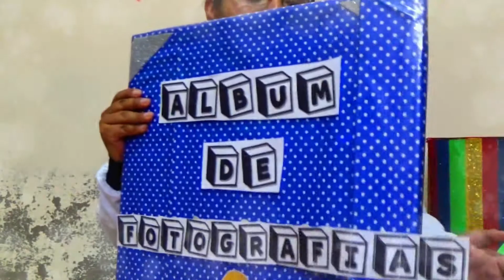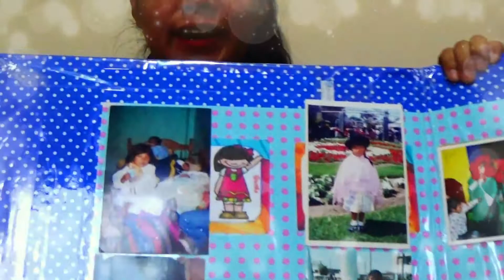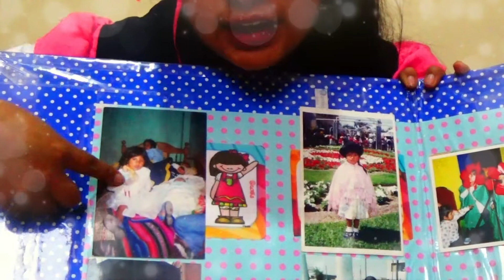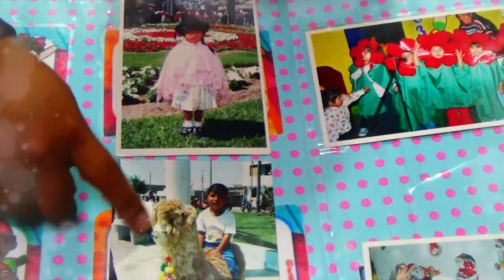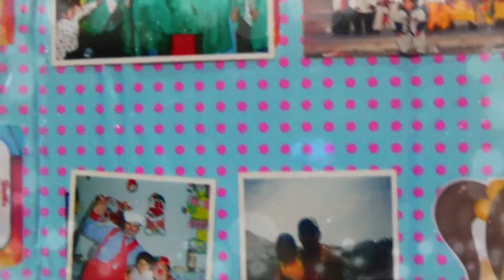MARTES 15-09-3 AÑITOS